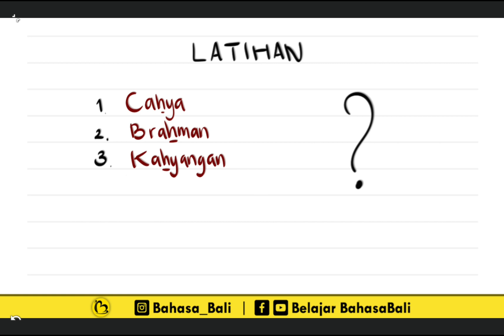Belajar Menulis Aksara Bali: Pangangge Tengenan H Bisah #3 (Mudah langsung paham)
Halo selamat datang di channel Belajar BahasaBali, pada video kali ini kita akan membahas:

PENTING!
Uger-uger (uturan) penggunaan bisah yang ketiga #3:
"Tengenan ha, ring kecap pangawit kruna lingga sane kecap aksara wianjanane mabinayan, kantun nganggen tengenan ha"
(Bisah tidak digunakan untuk menulis "h" kata yang berada di tengah kata dengan suku kata berbeda).

0:00 intro
1:26 cihna = ᬘᬶᬳ᭄ᬦ᭞
3:58 lahru = ᬮᬳ᭄ᬭᬸ᭞
5:26 bahni = ᬩᬳ᭄ᬦᬶ᭞
6:27 wahyu = ᬯᬳ᭄ᬬᬸ᭞
8:26 latihan

Agar lebih mudah dan berurutan dalam mengikuti setiap video selalu mulai dengan melihat playlist (daftar putar). Berikut playlist yang ada di chanel ini silakan pilih kalian mau menonton yang mana:
2. Tutorial Bali Simbar (Berisi daftar video cara untuk mengetik aksara Bali di Komputer atau Laptop dan juga Bali Simbar)
3. Aplikasi Android Aksara Bali (Berisi daftar video aplikasi yang digunakan untuk mengetik aksara Bali di Android dan juga cara pakainya)
5. Latihan Bahasa Bali (Berisi daftar video latihan soal-soal Bahasa Bali untuk SD, SMP, dan SMA)
Jika ada kendala saat mengikuti video ini misalnya langkah-langkah yang kurang  jelas/paham atau linknya sudah tidak aktif, silakan sampaikan pada kolom komentar video ini.